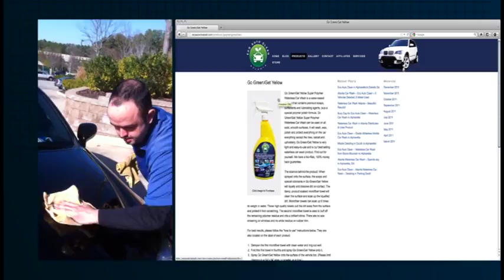eco auto clean 1.mov